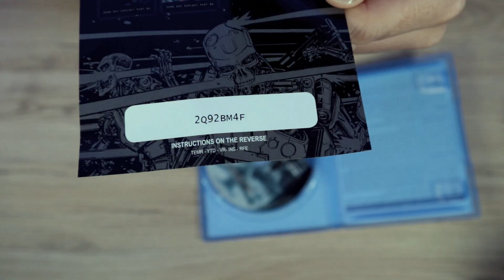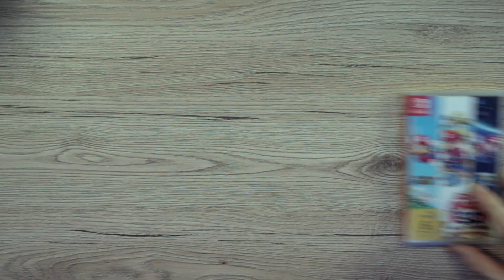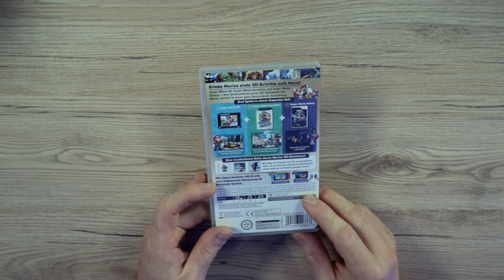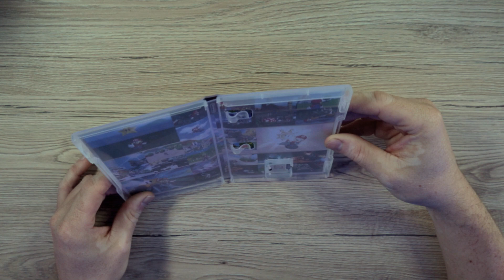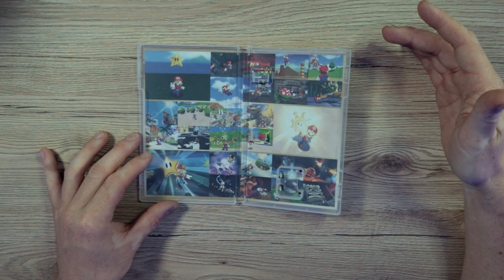PICKUPS - EINE HÖLLISCHE ALLSTAR AUSWAHL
Bock auf ein ReeDeema Shirt ?
(An den einnamen der Shirts werde ich nicht beteiligt)

Musik

Mirrors edge
youtube library

terminator theme